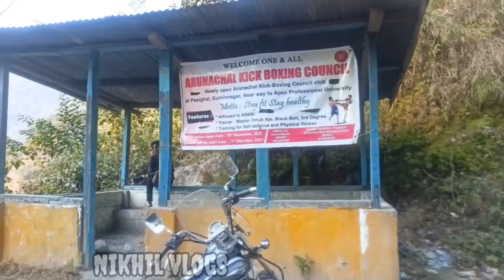Cec Family Picnic Celebration at Bodak Pasighat A.P🥳 Bodak Picnic Spot||Ranaghat Picnic Spot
CEC Party Picnic Celebration
Bodak view point
Bodak Vlogs
bodak blog
Sirki Vlogs
Bodak Picnic Spot
Ranaghat Picnic Spot
Pasighat Picnic Spot
NortheastkaNikhil Vlogs
Nikhil Vlogs
North East India Vlogs